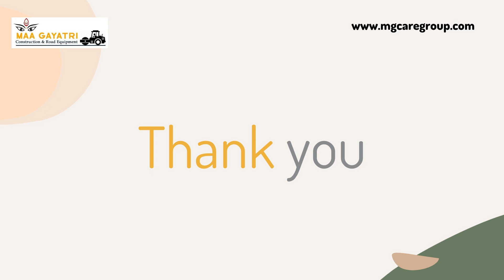Broomer Manufacturer In India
When it comes to road Broomer manufacturers in india, Maa Gayatri Construction & Road Equipments is a trusted brand name. We specialize in broomermanufacturing and broom brushes. Our construction equipment is long-lasting, high-performing, and able to withstand the harsh Indian environment. To boost functionality, it is fitted with high-quality components.